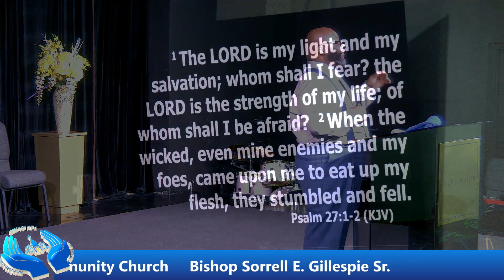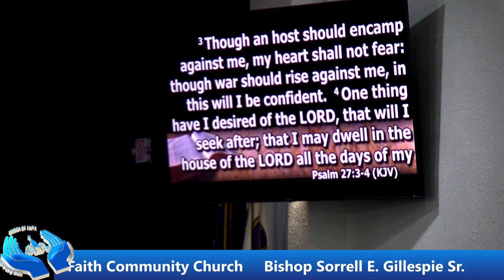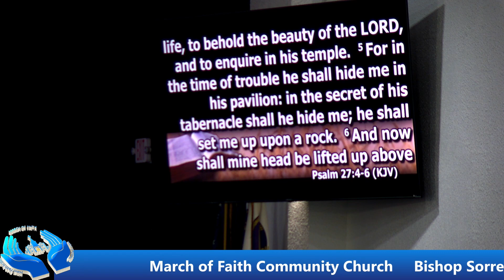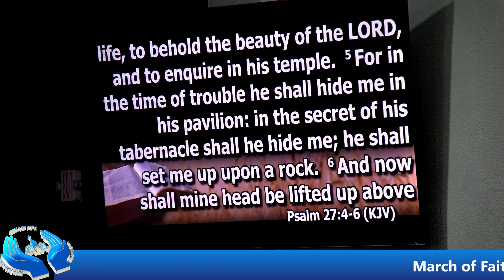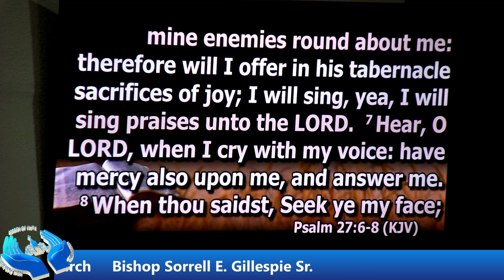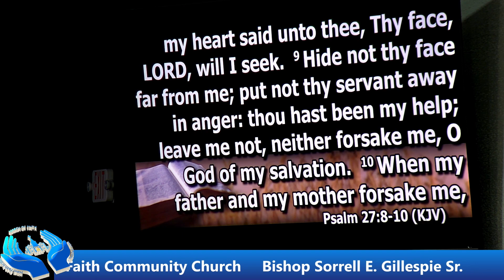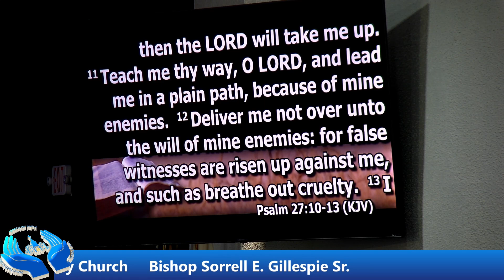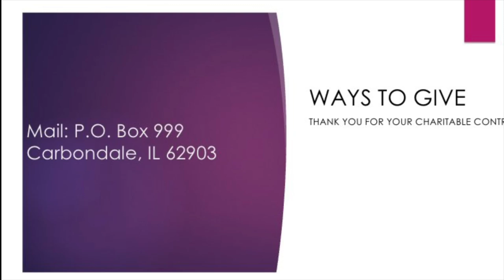March of Faith Community Church Sunday Sermon Bishop Sorrell Gillespie Sr 7/14/24